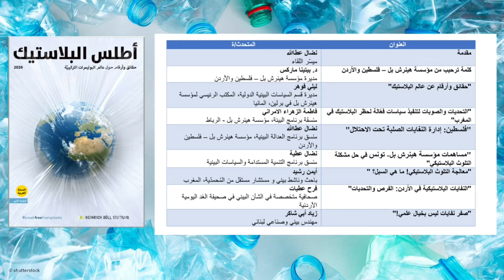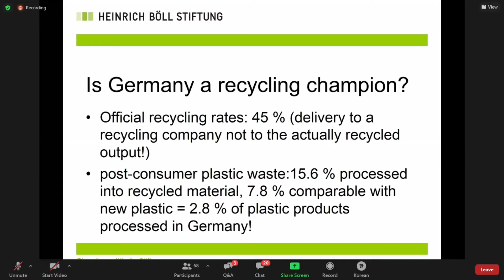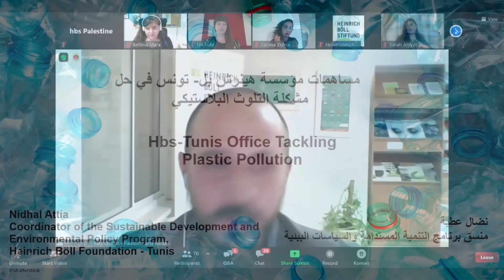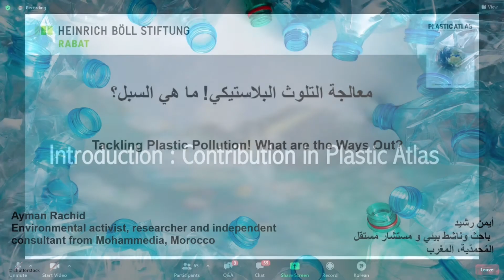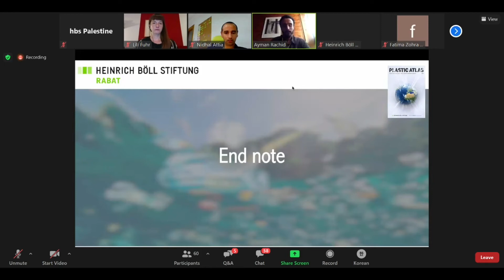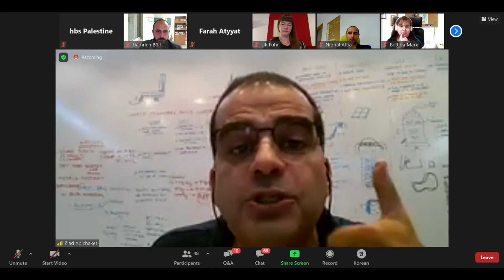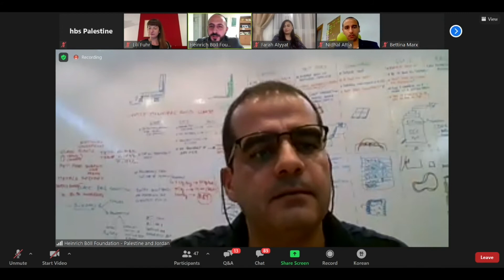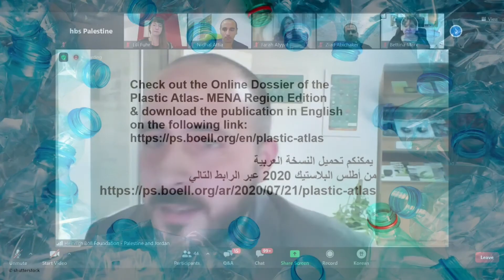الإطلاق الإلكتروني لأطلس البلاستيك - إصدار منطقة الشرق الأوسط وشمال إفريقيا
بث جلسة الإطلاق الإلكتروني لأطلس البلاستيك لمنطقة الشرق الأوسط وشمال إفريقيا باللغتين العربية والإنجليزية . تم مناقشة مشكلة البلاستيك على الصعيدين الإقليمي والعالمي مع متحدثون/ات من المنطقة للحديث حول مشاكل و سبل معالجة مشكلة البلاستيك في بلدانهم/ن بالإضافة إلى التدابير الحكومية المتخذة ودور الجهات الفاعلة في المجتمع المدني في الحد من استخدام البلاستيك وإنتاجه.

بالاضافة الى استعراض الجهود الجماعية التي تبذلها الحراكات حول العالم والتي تطالب وتعمل على إيجاد
حلول حقيقية ومستدامة. كما وقدم فريق العمل عرض خاص يشمل محتويات إصدار الأطلس بالإضافة إلى جهود وأنشطة مؤسسة هينرش بل المختلفة التي تعالج قضية التلوث البلاستيكي وإدارة النفايات الصلبة.

يمكنكم تحميل النسخة العربية من أطلس البلاستيك 2020 عبر الرابط التالي

Check out the Online Dossier of the Plastic Atlas- MENA Region Edition & download the publication in English on the following